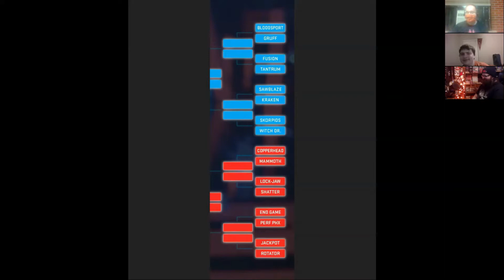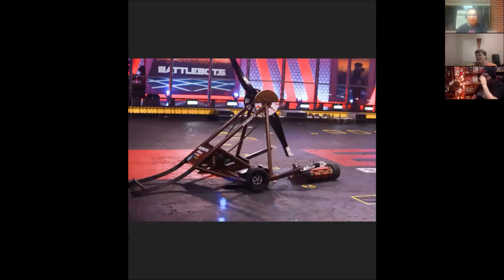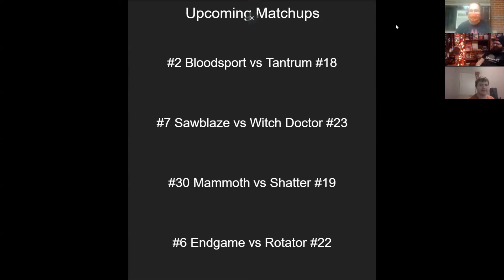Green Square Talks Battlebots: Battlebots 2020 Episode 12 Thoughts and Reactions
In this video, Pory Nog, Civilian Arc and I discuss and share our opinions on the 8 fights we saw in the last episode of Battlebots. Also features Pory Nog and I making fun of Civilian Arc for reasons explained in the podcast while risking revenge stacking up in upcoming podcasts.